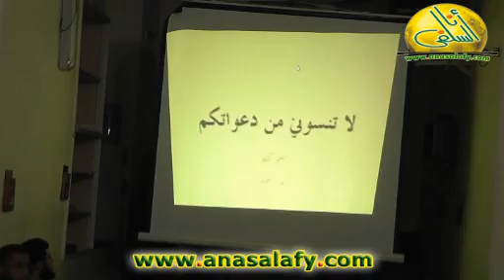072- 100 علامة من علامات الساعة (3) (في رحاب اليوم الآخر) الشيخ / إيهاب الشريف